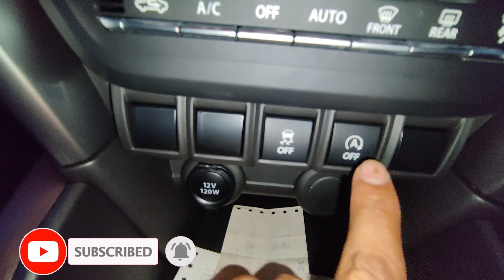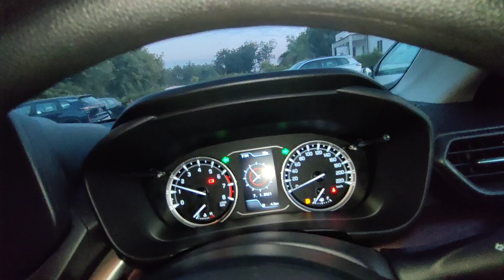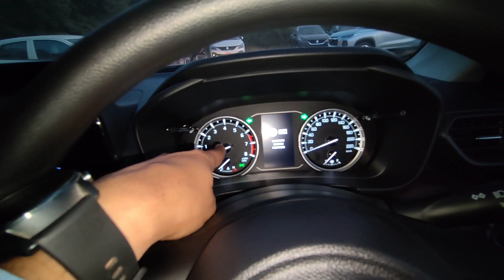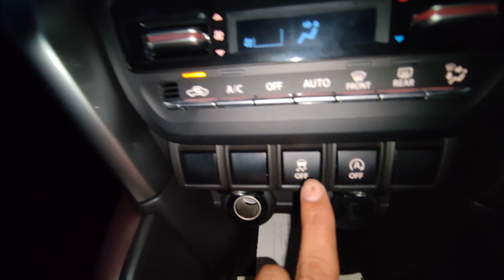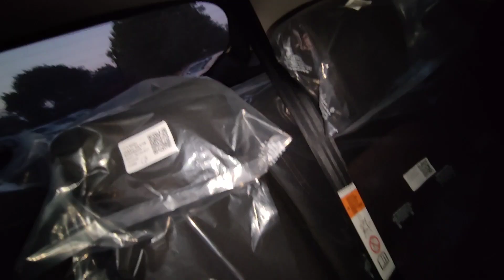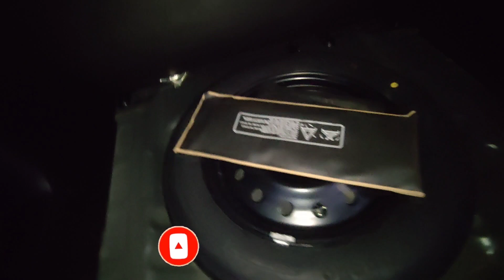Grand vitara Sigma vs delta || grand vitara 2022 || Comparison Full review || Maruti || sorya view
Why was Grand Vitara discontinued?
Does Grand Vitara Sigma have sunroof?
Is the Grand Vitara bigger than the Vitara?
How many airbags does a Grand Vitara Sigma have?
What problems does a Suzuki Vitara have?
What is the mileage of Grand Vitara Sigma?
Is Vitara fuel efficient?
Which is bigger S-Cross or Vitara?
Is the Suzuki Grand Vitara a reliable SUV?
Which version of Grand Vitara has sunroof?
Is the Vitara underpowered?
Is a Suzuki Grand Vitara a 4x4 or an AWD?
Does Suzuki Vitara have timing belt or chain?
Is Vitara good for offroad?
Is Suzuki Vitara a safe car?
Do Grand Vitaras have low range?
What is the top speed of Suzuki Grand Vitara?
Why did Grand Vitara fail in India?
Does Suzuki Vitara have parking sensors?
Is Grand Vitara base model worth buying?
Is Suzuki Grand Vitara full time 4wd?
What is the difference between Vitara GL and GLX?
Is the Vitara comfortable?
Is the Vitara a 4x4?
Which Vitara engine is best?
Is Grand Vitara made by Toyota?
Who makes the Suzuki Vitara engine?
What is a Suzuki Vitara comparable to?
What does Vitara mean?
Where is Grand Vitara built?
Is a Grand Vitara high clearance?